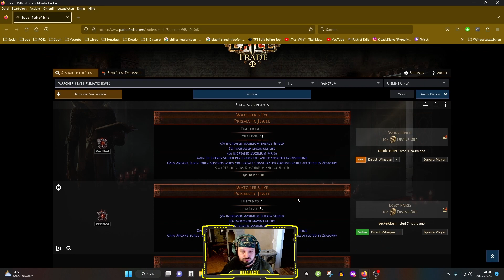🇩🇪🇩🇪30x The Elder Boss jagd auf watcher´s eye / Wächterauge PROFIT? poe Path of Exile🇩🇪🇩🇪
Twitchkanal / My Twitch-channel